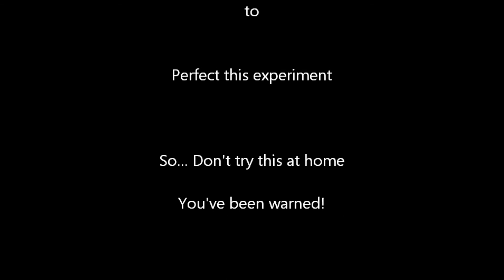Exploding liquids - Explosions in the lab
Science behind burning liquids, & in SloMo